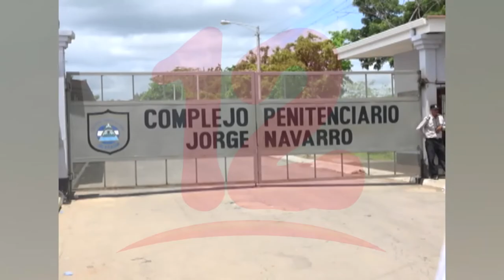Piden asistencia médica para reos políticos enfermos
El grupo conocido como "Secuestrados Políticos Unidos" piden asistencia médica para reos enfermos.